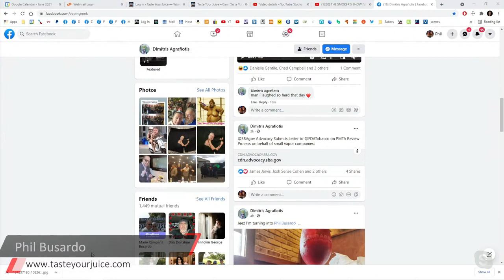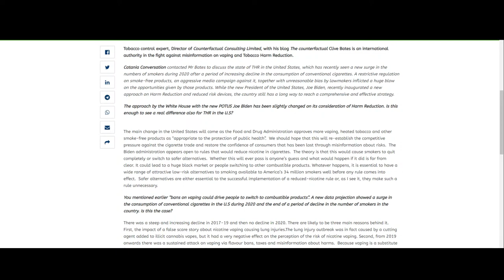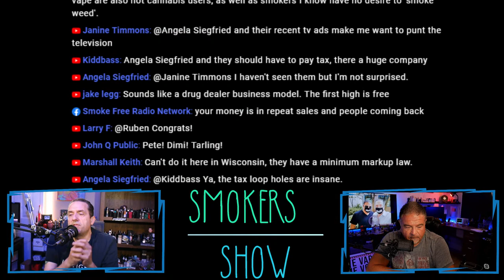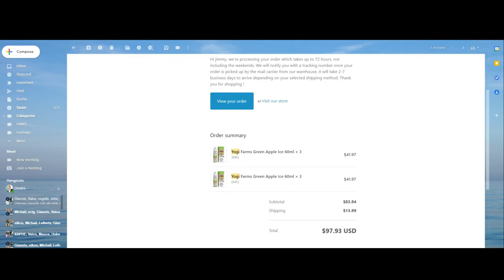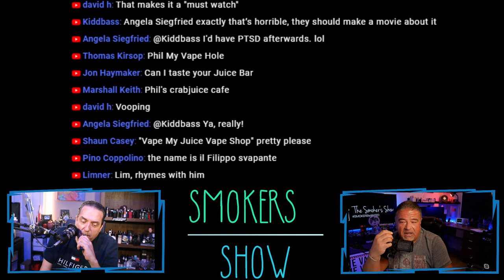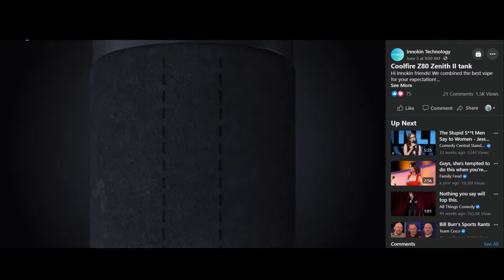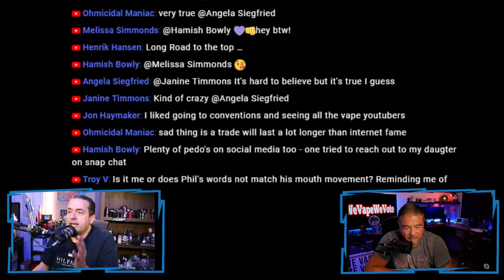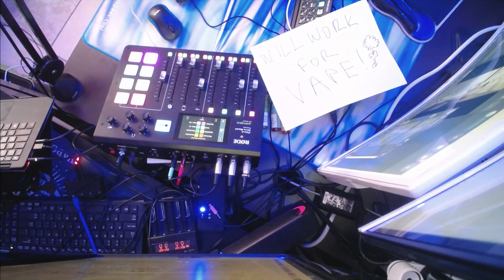THE SMOKER'S SHOW! VAPING IS DEAD?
Vaping is dead huh?  Really?  Let's talk about it and some other stuff including more information about the Zenith II and Z80 release and shows we will be on discussing it.

Support Vaping!